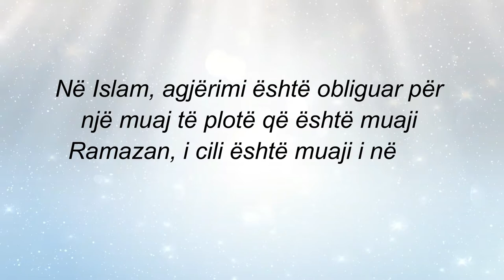4. Pse duhet të agjërohen 30 ditë?